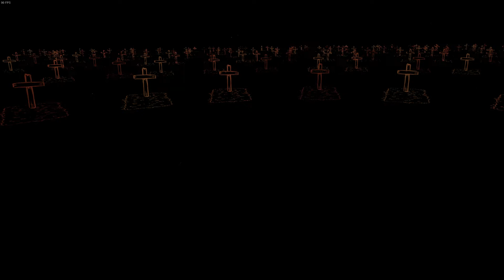Banned, Ready, and Waiting - Cold Iron (VR)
Meet the Lieutenant on server: Wasteland RP - PvP - Non Kos